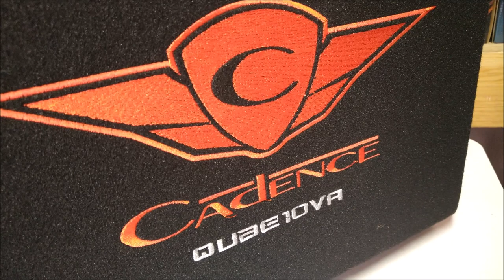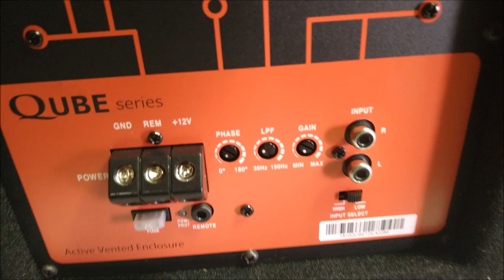¡Caja Acústicas BassReflex con sub de 10!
Es el modelo QUBE10VA de la marca Cadence Audio.
Tipo de caja: activa, ventilada
Tamaño del woofer: 10 in.
RMS / Potencia máxima: 250/500 Watts
Estilo de puerto: Bass Reflex
Respuesta de frecuencia: 32Hz-500Hz
SPL @ 1w / 1m: 90dB @ 1w / 1m
Impedancia: 2 Ohms
Amplificador: 300 Watts
Dimensiones: 16.5 x 12.1 x 14.2